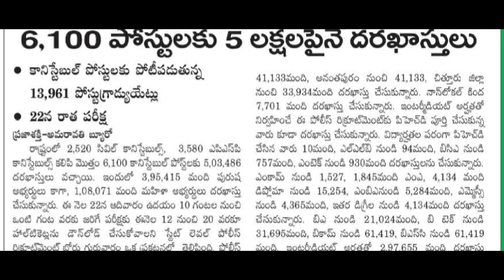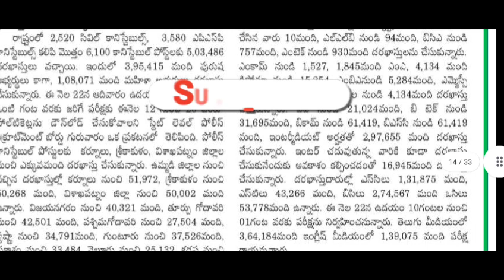APకానిస్టేబుల్ పోస్టులకు జిల్లాల వారీగా క్యాటగిరి వైజ్,క్వాలిఫికేషన్ వారీగా వచ్చిన దరఖాస్తుల వివరాలు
విద్య ఉద్యోగ సమాచారం ఇచ్చి ఈ వీడియో అందరికి షేర్ చేయండి సబ్స్క్రైబ్ చేయడం మర్చిపోవద్దు ధన్యవాదాలు